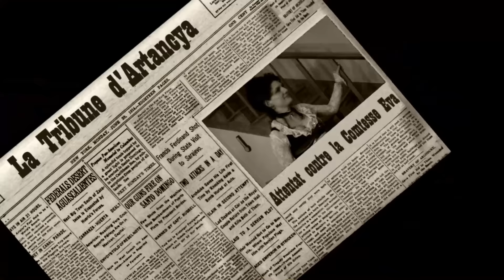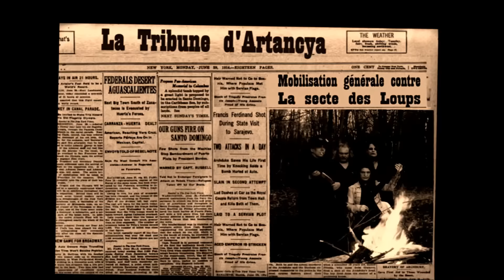3 loups la nuit KRONOGYRE Richard Bouffard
Un clip steampunk de notre collectif "Le Kronogyre".